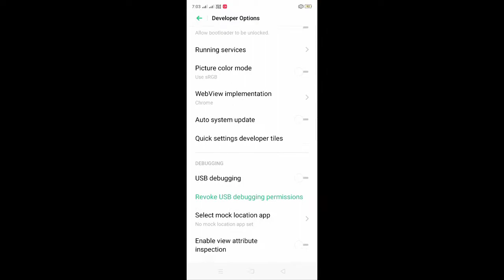Free Fire Highlights⚡ 2GB RAM, 🎮Free Fire OPPO A1K 🇮🇳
Hello guys I am Mainak and I hope you will enjoy this video.

Your one support motivates me to make better videos so please support 🙏🙏

Follo our other social media platforms -

*MOBILE SPECIFICATIONS*

YOUR QUERIES -

1. Free fire 2gb ram gameplay
2. Free Fire Highlights
3. Free Fire 2gb ram lag fix
4. Free Fire gameplay
5. Free Fire Oppo a1k
6. Free Fire Highlights 2gb ramतणक्ष
7. Oppo a1k free fire highlights
8. Oppo a1k free fire testततततछ
9. Oppo a1k free fire lag fix
10. Oppo a1k free fire gameplay
11. Oppo a1k free fire dpi
12. 2gb ram free fire gameplay
13. 2gb ram free fire
14. 2gb ram free fire sensitivity
15. 2gb ram montage

lll